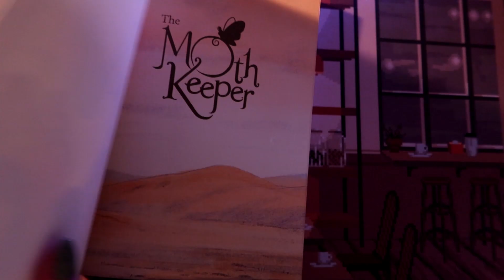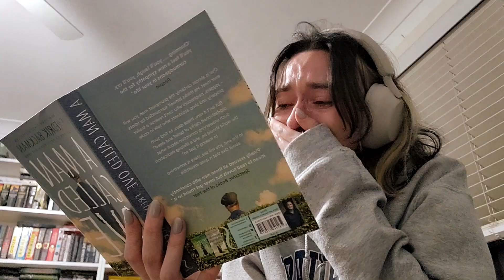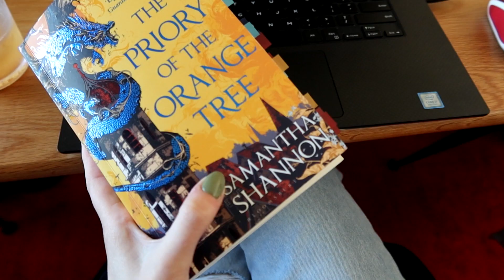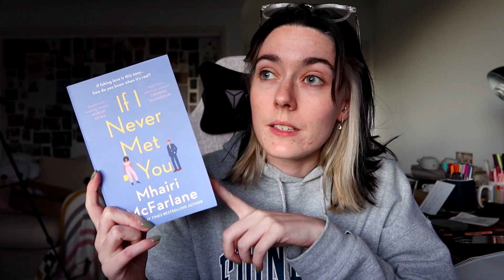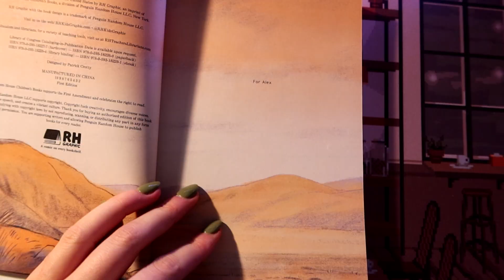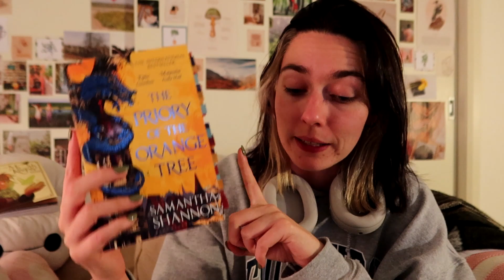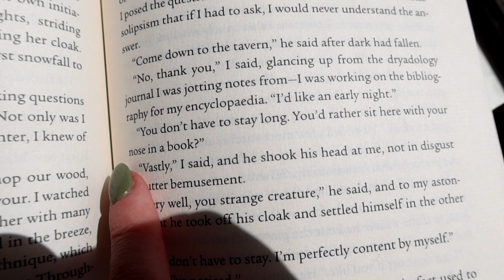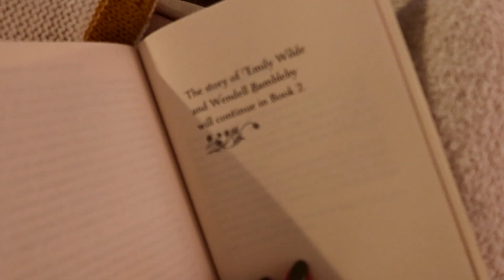completing 5 books in 7 days 🌻 finding new favourites and spending my birthday in hospital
i'm still learning how to use the mic!

✨ we finish 5 books
✨ we read a trashy vampire romance
✨we spend LOTS of time with dogs and family
✨ we FIND A MOTH
and
✨ i have a lovely birthday (despite being in hospital)

Goodreads: pixiepotz
Story Graph: meekela_reads